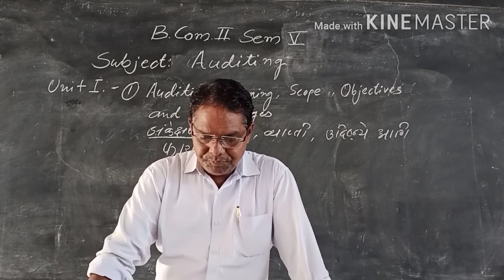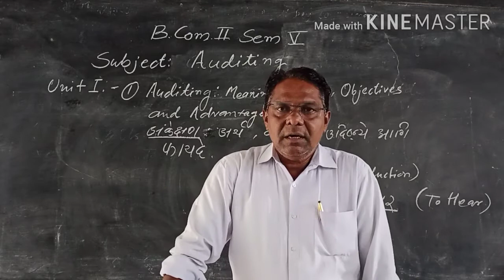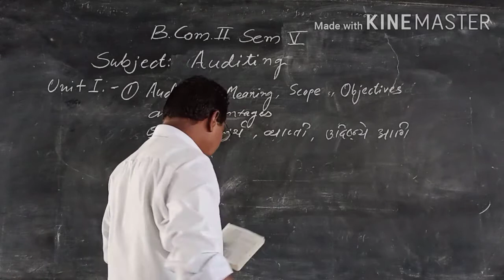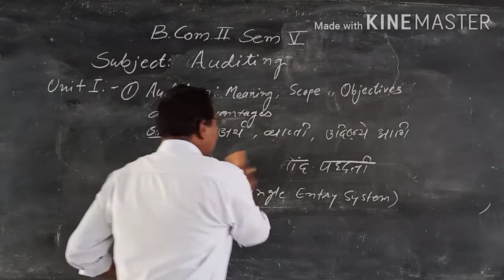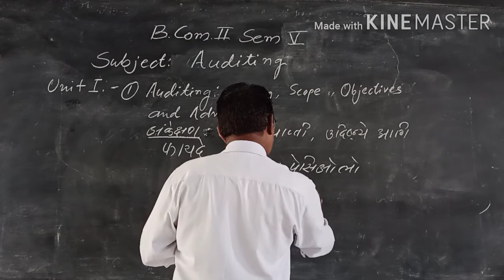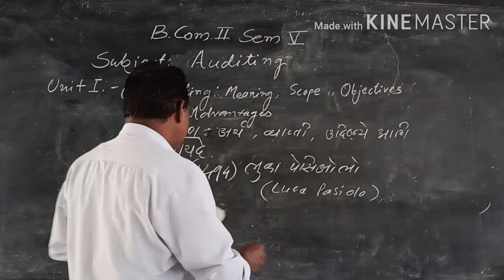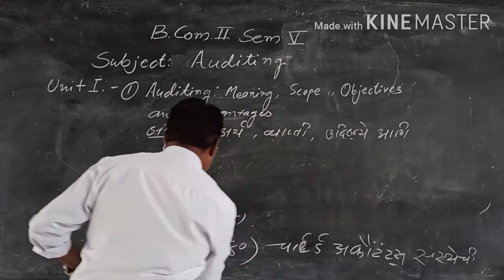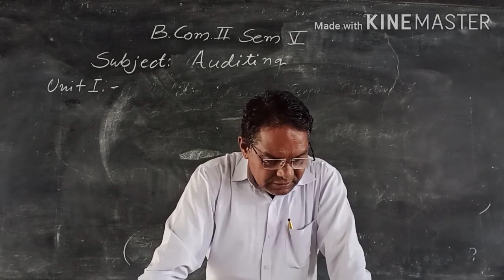B.Com 5th Sem video 2